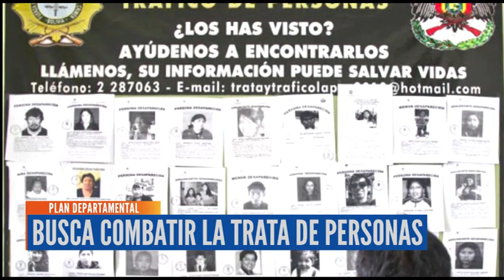AUTORIDADES ELABORAN PLAN DEPARTAMENTAL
El Sedeges, informó que realizan la elaboración del plan departamental para la lucha contra la trata de personas con la finalidad de fortalecer las tareas preventivas y esperan la aprobación del plan durante el mes de enero.